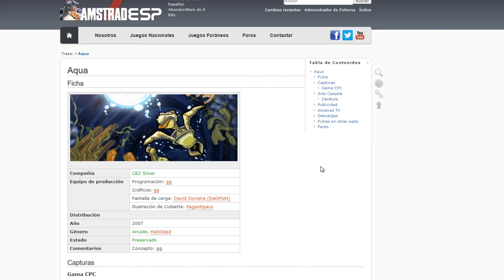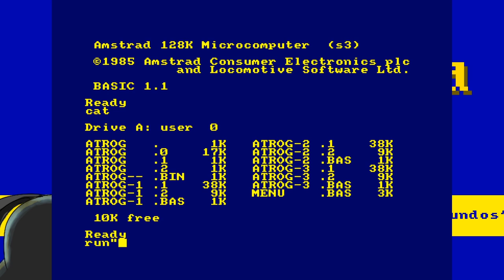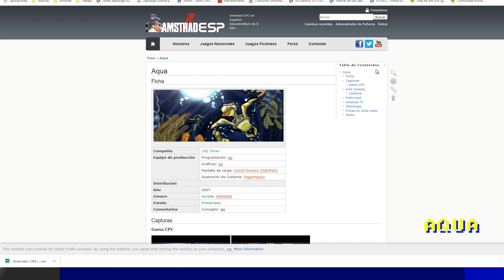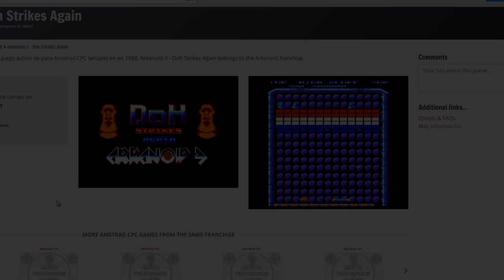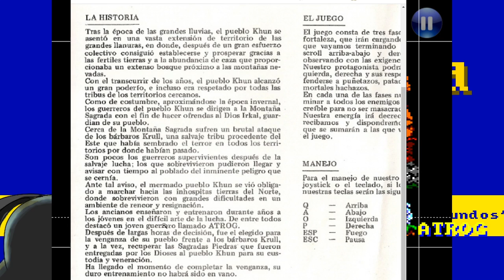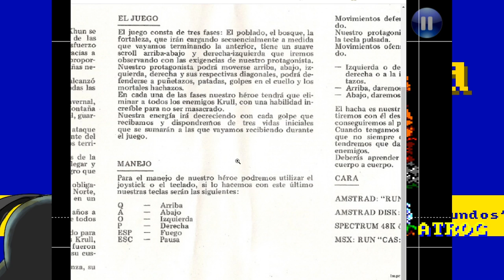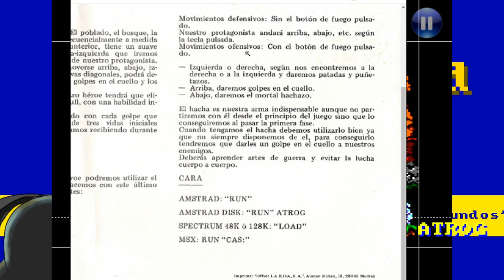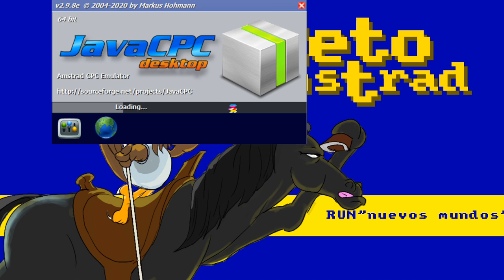Reto Amstrad. 0_01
Bienvenidos Amstranitas e infiltrados, bienvenidos todos. El Reto vuelve para quedarse y conquistar nuevos territorios. Además haremos directos casi diarios disfrutando de nuestra máquina favorita y jugaremos con los títulos más importantes de todas las épocas y plataformas.